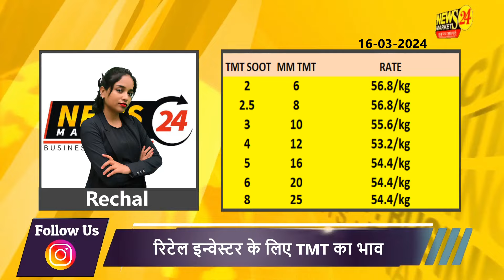TMT में खरीदारी का अच्छा मौका TMT हुआ सस्ता ! || 2mm 4mm सरिया का भाव क्या ? || NewsMarkets24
YOUR QUERY
loha billet ka rate
loha ingot rate
loha rate
sariya ka bahv
jindal sariya ka rate
sariya ka taaja bhav
sariya ka taaja rate
sariya rate